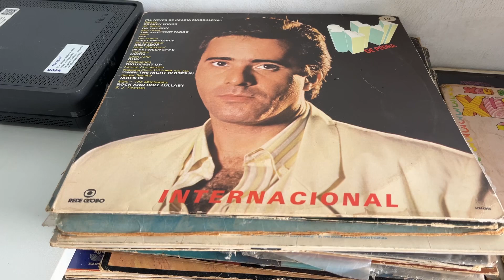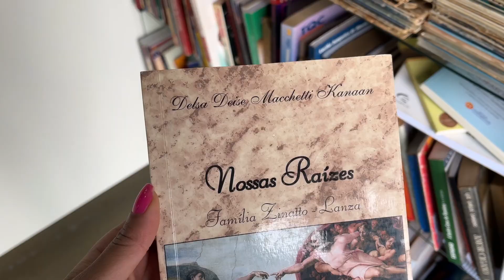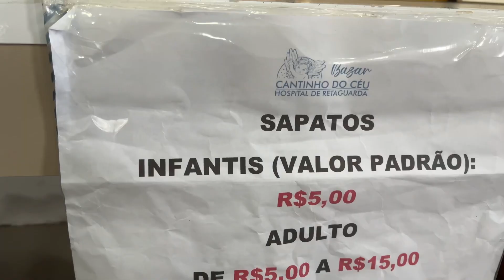Em Brechós Comigo - Bazar Beneficente Cantinho Do Céu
No vídeo de hoje tem um tour pelo Bazar Cantinho do Céu, é um bazar beneficente que ajuda a instituição Filantrópica Cantinho do céu, onde os lucros são revertidos para o cuidado de crianças com paralisia cerebral que necessitam de cuidados especiais.